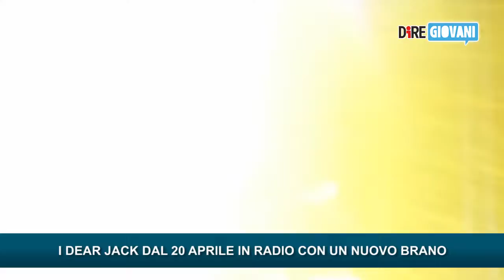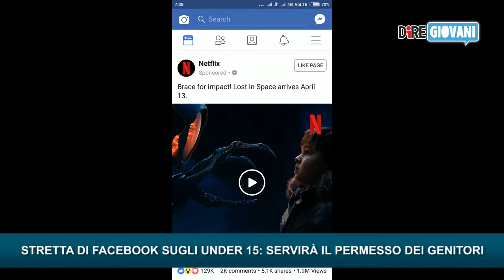Tg Diregiovani - Edizione del 18 aprile 2018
Tg News:
- È morta a 92 anni Barbara Bush
- I Dear Jack dal 20 aprile in radio con un nuovo brano
- Stretta di Facebook sugli under 15: servirà il permesso dei genitori
- Fondazione Veronesi a Napoli per lotta alle dipendenze
- Escobar – Il fascino del male, al cinema da domani